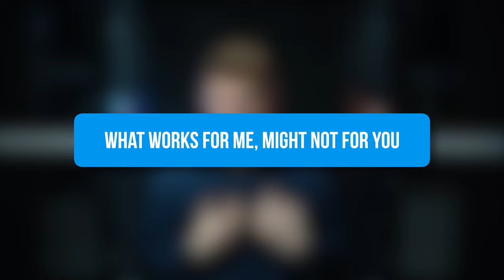Beware: The Runner's Diet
3 Nutrition mistakes I made as a beginner runner & how to fix them!

150g maltodextrin
75g frcutose
1 tsp salt

⏱ TIMESTAMPS:
00:00 - Intro
00:27 - Mistake 1
01:40 - Mistake 2
03:00 - Mistake 3